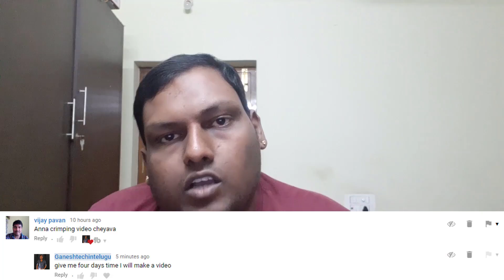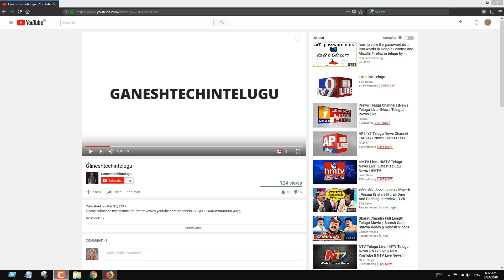how to crimping cat5e or rj 45 cable in telugu by ganeshtechintelugu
Oxyura WJ315 Modular Crimping Tool, RJ45, RJ11 CAT5e/CAT6 LAN CUTTER With Cable Cutter Manual Crimper

rj45 crimping tool

SHOPEE BRANDED 3 in 1 Modular Crimping Tool, RJ45, RJ11 CAT5e/CAT6 LAN CUTTER With Cable Cutter

FENTICO™ Multi-Functional LED Network Cable Tester for RJ11, RJ12 and RJ45